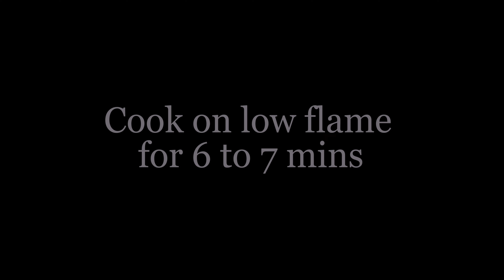Chicken Bhuna Masala Fry | रेस्टोरेंट जैसा चिकन भुना मसला फ्राई कैसे बनाएं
Chicken Bhuna Masala Fry | रेस्टोरेंट जैसा चिकन भुना मसला फ्राई कैसे बनाएं | Chicken Bhuna Masala | @sabariscuisine